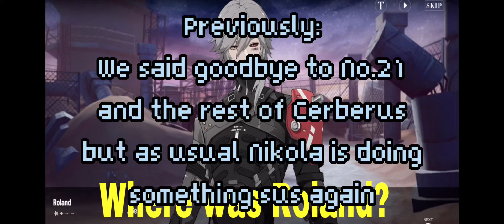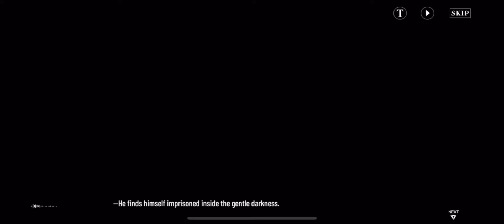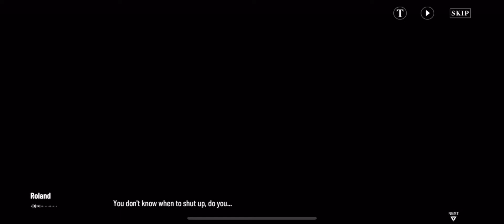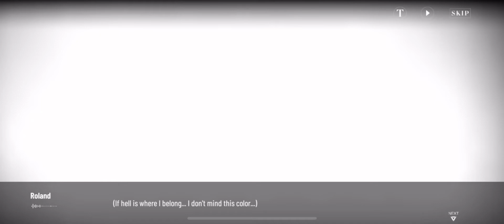Where Roland has been (Part 11) | Inscription of Labyrinth Hidden Mode | Punishing: Gray Raven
lamia being sus as usual